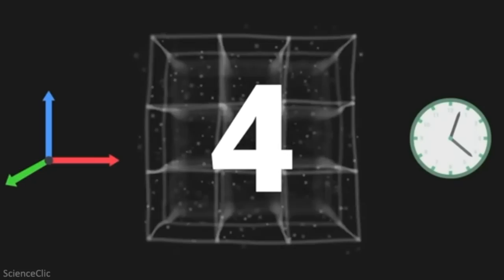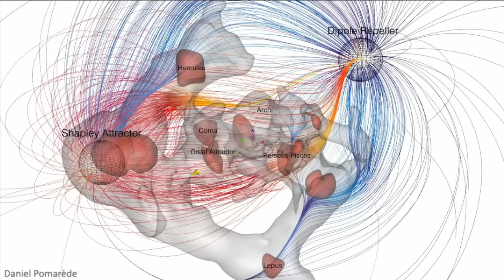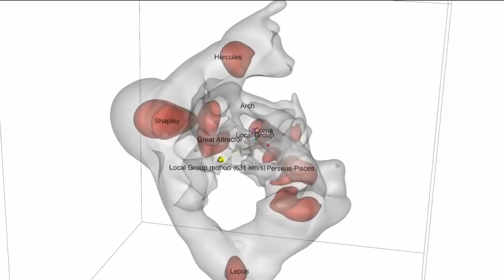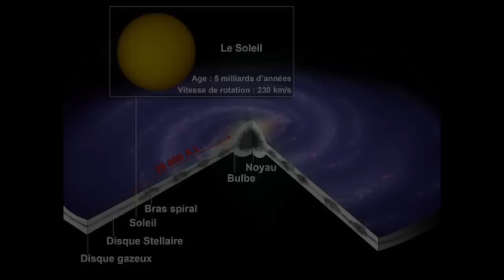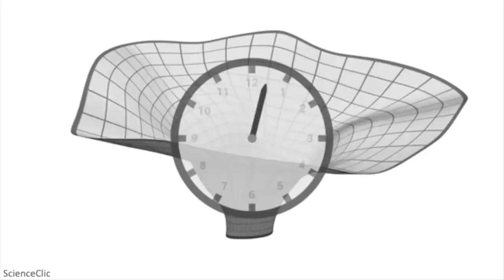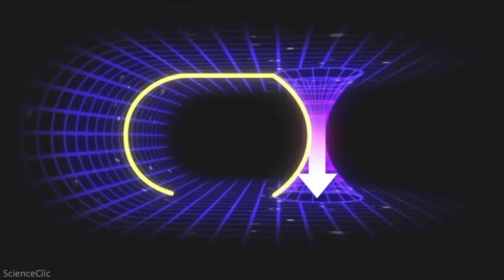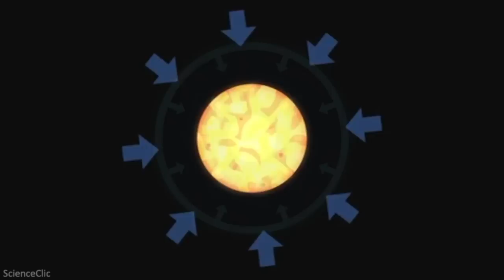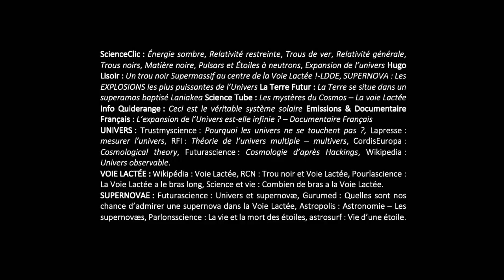Documentaire 2021 : Entre histoire et découverte - Notre Univers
Dans ce documentaire, de notre Univers à notre Galaxie, des trous noirs aux supernovae, j'aborde la base de certaines structures de notre Univers ainsi que certains de ces principes.

Sommaire:
00:00 • Univers
6:09 • Voie Lactée
15:37 • Trous noirs
25:41 • Supernovae

Musiques :
Space Pads
Beautiful Synths
Atmospheric Sound
Lacrimosa

Remerciement :
@ScienceClic, @Hugo Lisoir, @ARTE, @NationalGéographic, @Science&Vie, NatureVideo, LeMonde et Daniel Pomarède